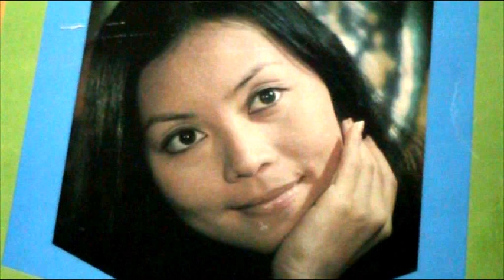又是秋季 ------ 梁善美